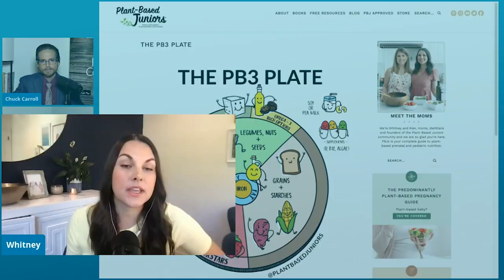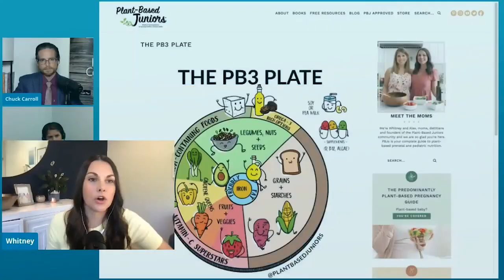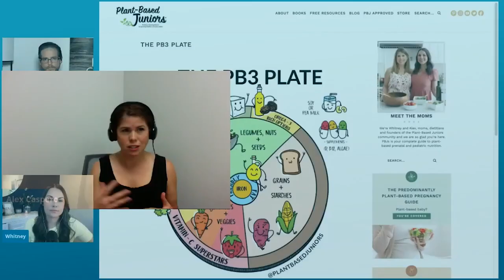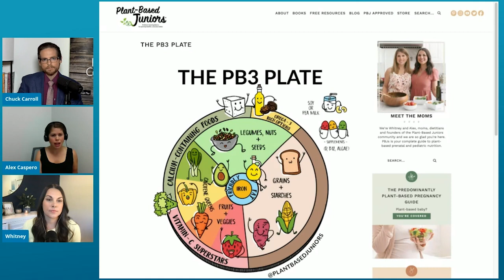Kids and Vegan Diets: What to Know | The Exam Room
The idea that children cannot get every nutrient they need without cow’s milk is hogwash. That is what plant-based dietitians Alex Caspero and Whitney English discuss as they join “The Weight Loss Champion” Chuck Carroll on The Exam Room.

The founders of Plant-Based Juniors explain why children do not need meat and dairy in order to eat a healthy diet. But they didn’t always feel that way! Alex and Whitney candidly open up about their own initial fears of raising children on a vegan diet, but how they were able to overcome them by examining research showing the benefits of taking cheese and lunch meat off the menu.

Plus, they share their list of must-have foods that every plant-based parent should have on hand! And they also have tips for getting kids excited about eating fruits and vegetables!

The Plant-Based Baby and Toddler Feeding Guide